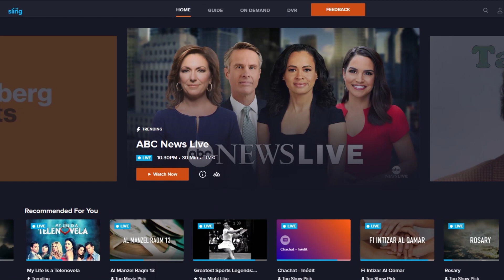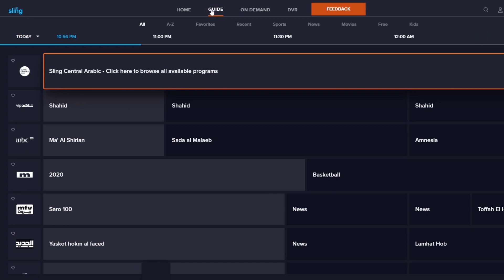Awdat Khalti Trailer on Shahid | Sling TV Arabic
Watch the trailer of Awdat Khalti series on Shahid!

Try Sling for FREE now and enjoy your favorite Arabic entertainment at anytime.